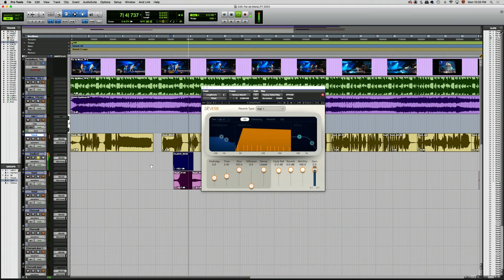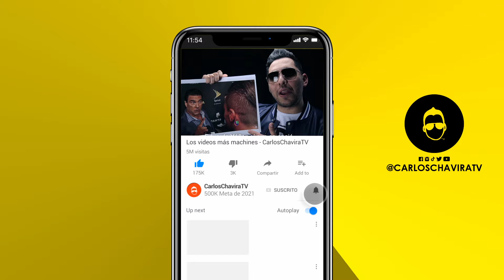Fher de Maná: Nunca se cayó 2 veces. Aquí la verdad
En este video les explico de una manera muy sencilla pero detallada, el por qué, la famosa caída de Fher de Maná, mejor conocida como Fher de Maná se cae dos veces del escenario, nunca sucedió.

1. Versiones y finales alternos a mis parodias, sketches y otros contenidos.
2. Acceso a librería de audio remasterizado de mis frases más icónicas.3
4. Audios exclusivos de mis personajes.
5. Menciones en mis videos.
6. Insignias bien machines.